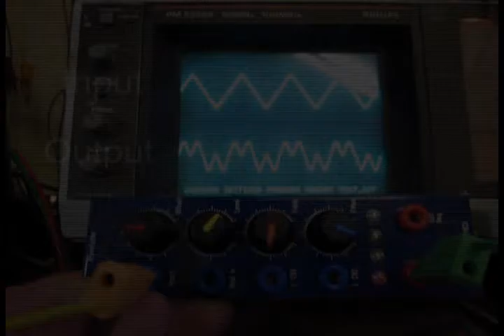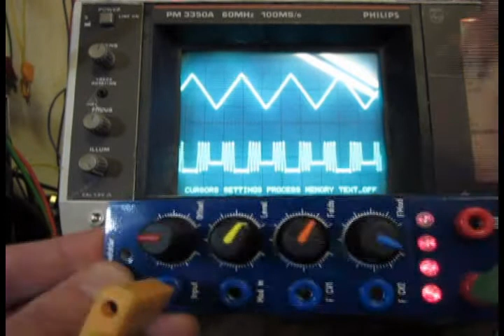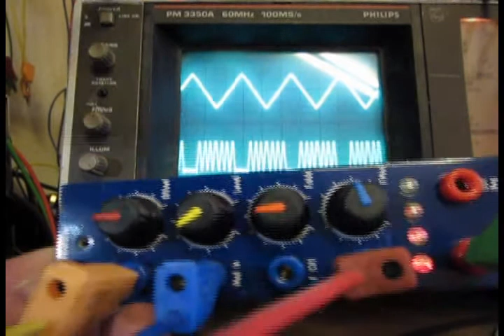PRC5 Wavefolder - a quick demo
Here's an overview of the new PRC5 Wavefolder module.

We use here a simple Triangle wave input - ie something with low harmonics.
This is the upper trace on the oscilloscope - the lower trace is the output waveform from the Positive Output (there is also an inverted output)

There is an internal VCA which drives the Fold section - this can go from fully closed and as we adjust the Folds control you can see the waveform reach a peak of +/-5V and then it starts to fold in on itself - this gives the rich effect of adding harmonics.

The input wave can be offset - both by a manual Offset control, or by a 2nd input with level control.

Folds level is, of course, CV controlled. Four bi-coloured LEDs give an indication of the folding intensity and show the polarity of the waveform when running an LFO into the input.